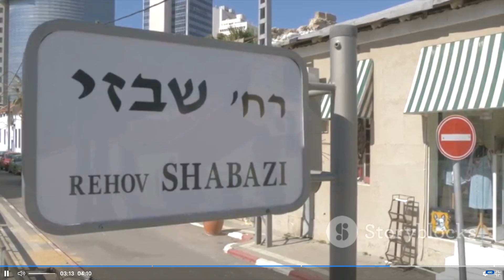The Israeli-Palestinian Conflict: A Tragic Legacy of Civilian Loss